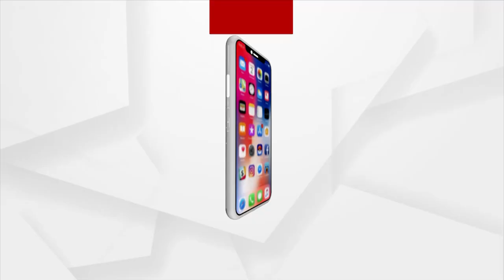Newsroom Live : ପାଣିରେ ଫସିଲା ହାତୀ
Newsroom Live : ପାଣି ପିଇବାକୁ ଆସି ଫସିଗଲା ହାତୀ ।